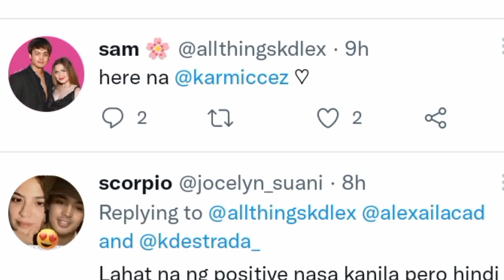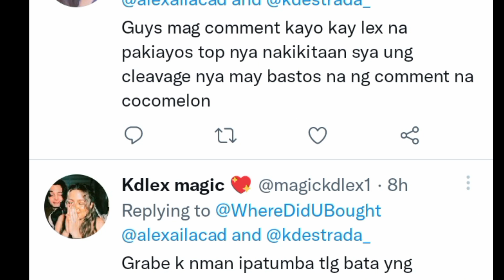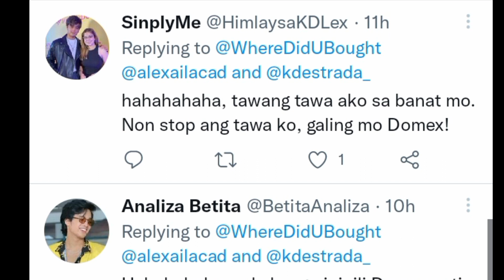KD ASK ALEXA MAHAL BA KITA? ALEXA SAID YES SWEETIE uwian na may NANALO na